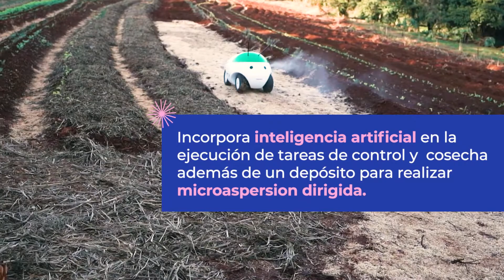ROBOT HUAMPA 1 PARA AGRICULTURA EN MISIONES